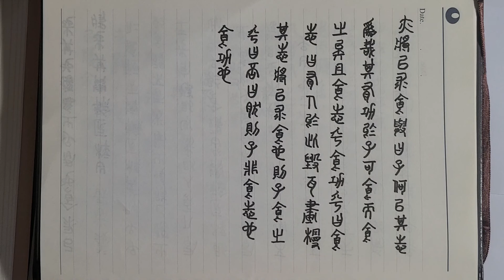전서(篆書) 써보기 ㅡ 맹자(孟子) 등문공 하 15